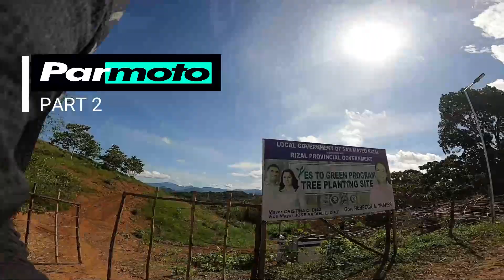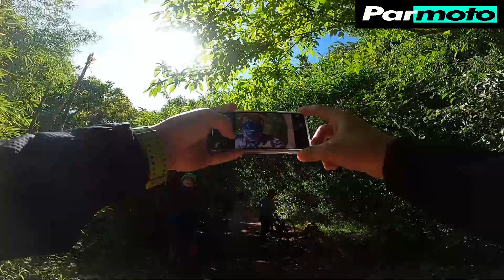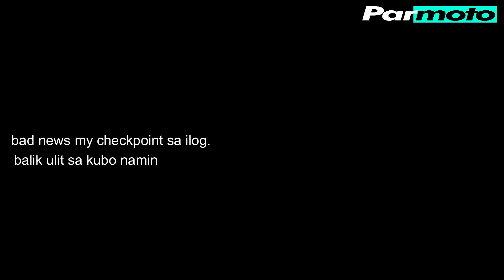PART 2 CASILI RIDE